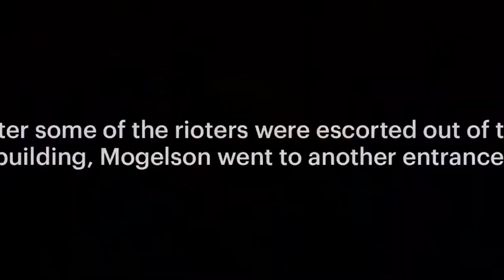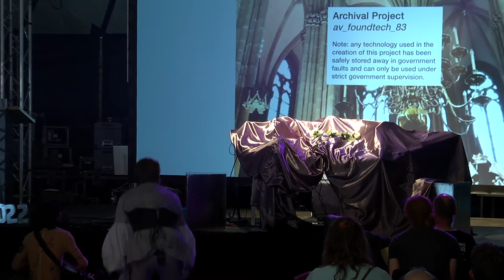2022 - The Silicon Passion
What do big tech, synthesizers, the crucifixion and Matthäus Passion have in common? Find the answer in the tech performance The Silicon Passion. We’ve all embraced big tech —but is it a warm hug or a strangulation? Bear witness to a debate of biblical proportions between tech nerds, technology and its users. In The Silicon Passion SETUP, in collaboration with de Transmissie (David Schwarz en Derk Stenvers) and Rodrigo Ferreira, is looking for a way out of the pit that technology has created for them.

The performers draw inspiration from one of the most important stories about penance: the crucifixion. They want to find out exactly who or what should be nailed to the cross, and what the world might look like after a resurrection.Taking the St Matthew Passion as a starting point, both for the valuable lessons as well as musical inspiration. Armed with Bachst’ St Matthew Passion and synthesizers we will look for a new way of dealing with big tech.

SETUP (Utrecht) is a media lab exploring the day-to-day future of technology. Using a critical yet humorous perspective, SETUP translates complex themes into more tangible ideas for everyone. In 2021, SETUP asked several artists to offer new perspectives on penance and forgiveness for big tech, using the St Matthew Passion. A composed group consisting of multidisciplinary theater collective de Transmissie and musician Rodrigo Ferreira came to a stunning result, with live performances from Theater Kikker and Pakhuis de Zwijger in April 2021. The new performance in 2022 is the next step in this research.

SETUP
de Transmissie & Rodrigo Ferreira